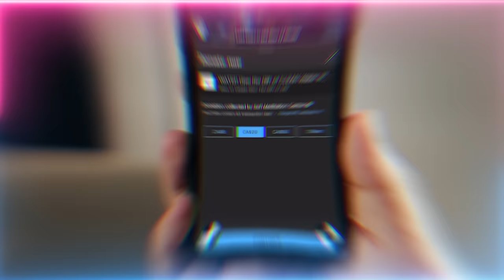Imams Got Talent: Have Modern Congressional Prayers Been Reduced to a Talent Show?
Faith or Finesse: Evaluating the Emphasis on Showmanship When Leading Salah

Q&A Chapters :
00:00 When we have continuous chatter and backbiting around us all day in the workplace, how can we shut ourselves off from that situation?
07:15 We feel no motivation for worldly struggles apart from basic requirements. When we start relinquishing free will, if everything is written why focus on dunya (material world)?
09:33 How can one stay mindful in prayer if the congregation prayer is prayed too fast?
14:21 In this month of quaking is it possible that we only feel negative energies coming out and not bad characteristics?
21:39 When Sayyidina Abu Bakr as-Siddiq (as) mentioned he left only Allah (AJ) and Prophet ﷺ for his family, when testings make us feel our only truth of love is Prophet ﷺ is this what he meant?

Recorded : 20230610